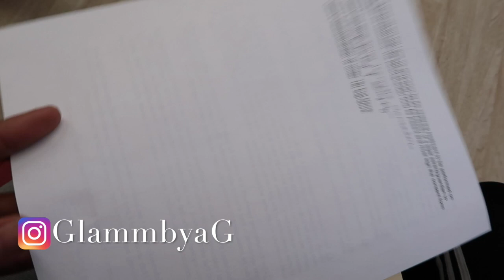TEETH WHITENING VLOG | DID IT HURT? | ASHLEY GONZALEZ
In this video I am vlogging my experience with teeth whitening. Find out what I liked about it, if I would do it again, how did it feel and so many more! I hope that you all enjoy this VLOG! I have so much more in store for you all!
Thank you for your endless support, love you all!

Teeth Whitening Details
Florida - Boston
(She's awesome, tell her I sent you!)